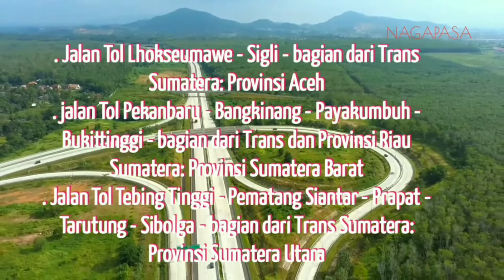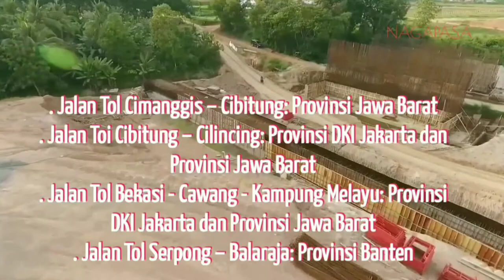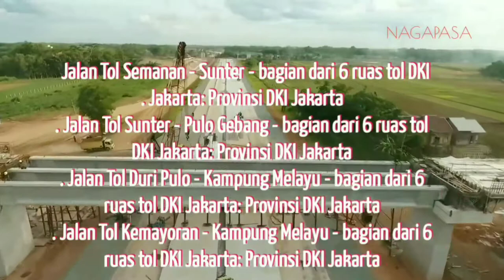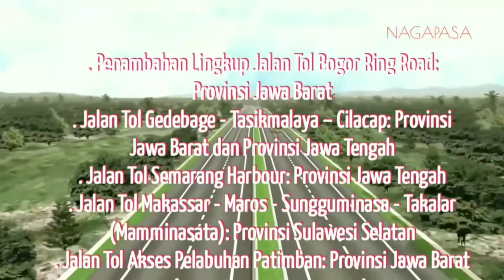MEGAPROYEK INDONESIA 2020-2024 LENGKAP ,DISEMUA SEKTOR (PAGE 1)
Hello sahabat nagapasa..
Terima kasih telah berkunjung ke channel kami.semoga diberikan kesehatan ditiap waktunya..amin
Karena NAGAPASA akan setia membuat video2 terbaik buat permirsa,

Terima kasih (NAGAPASA)

Descripsi :

ini daftar megaproyek indonesia yang di canangkan bapak presiden jokowi
disemua sektor 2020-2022 .dari jalan tol.jembatan bandara.pelabuhan dll
untuk lebih jelasnya yuk kita simak di video ini...